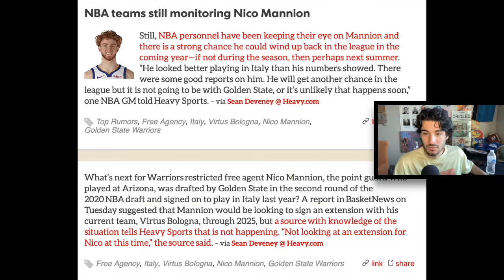NBA Teams Still Monitoring Nico Mannion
NBA personnel have been keeping their eye on Mannion and there is a strong chance he could wind up back in the league in the coming year—if not during the season, then perhaps next summer. “He looked better playing in Italy than his numbers showed. There were some good reports on him. He will get another chance in the league but it is not going to be with Golden State, or it’s unlikely that happens soon,” one NBA GM told Heavy Sports.
– via Sean Deveney @ Heavy.com